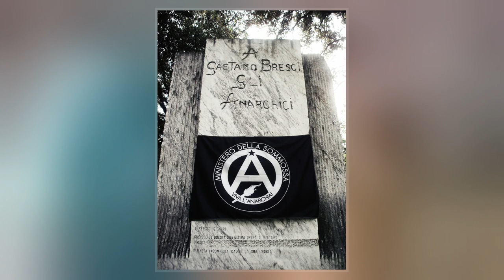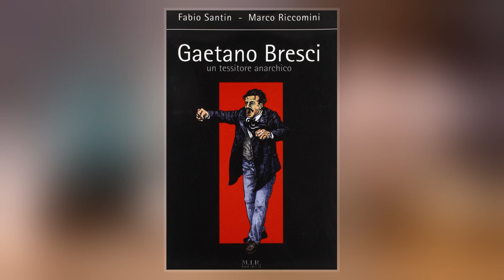Gaetano Bresci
Gaetano Bresci  was an Italian anarchist who assassinated King Umberto I of Italy on July 29, 1900. Bresci was the first European regicide offender not to be executed, as capital punishment in Italy had been abolished in 1889.